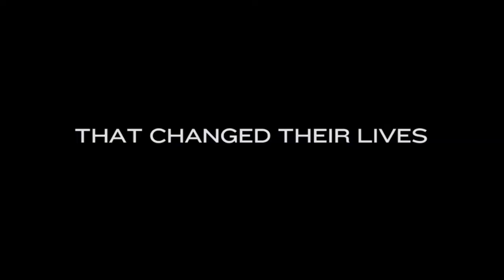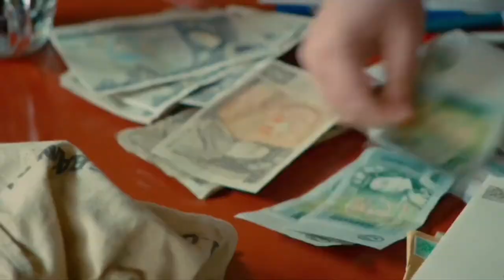Pride (2014) Trailer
Realizing that they share common foes in Margaret Thatcher, the police and the conservative press, London-based gays and lesbians lend their support to striking coal miners in 1984 Wales.

Director: Matthew Warchus
Writer: Stephen Beresford